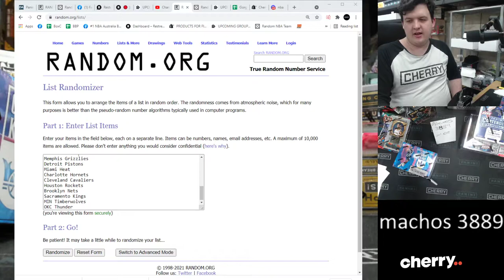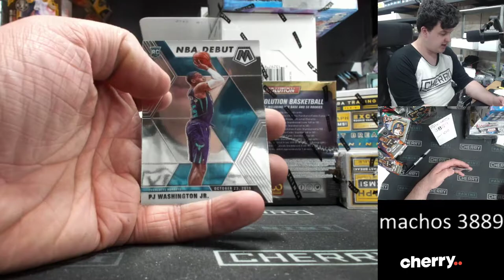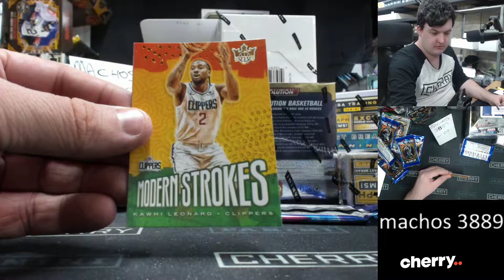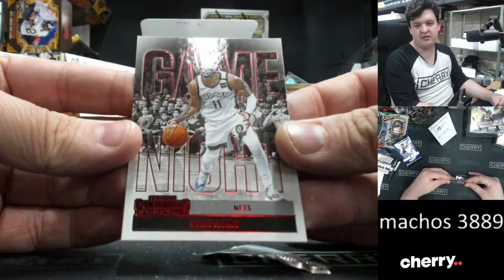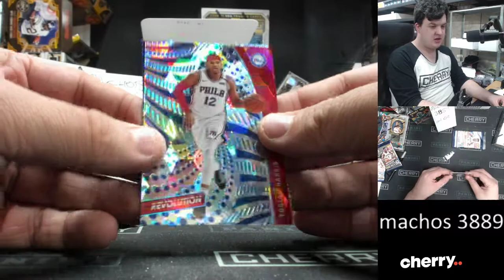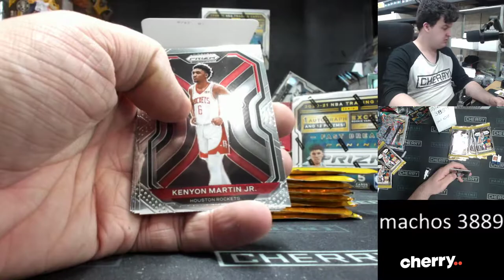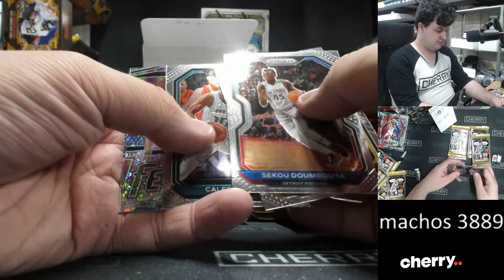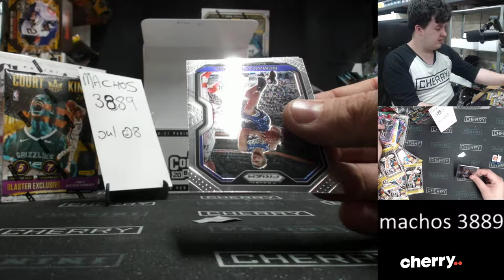Machos - Multi-Box Break #3889 - Random Team - Jul 8 (5pm)